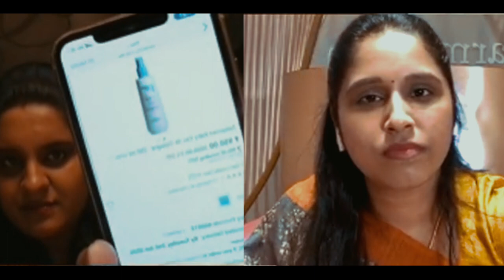Baby Skin Care - Easy Tips for Keeping Your Baby's Skin Healthy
Newborn Baby Skin Care Is Of Utmost Importance As New Born Babies Have Extremely Sensitive Skin. Similarly New Mothers Skin Care Is Equally Important.

In This Video Our Expert Dermatologist - Dr Monisha Aravind Is In Conversation With Maalica Who Also Happens To Be A New Mother. They Cover Every Aspect Of Skin Care For Newborn Babies As Well As Mothers Post Pregnancy.